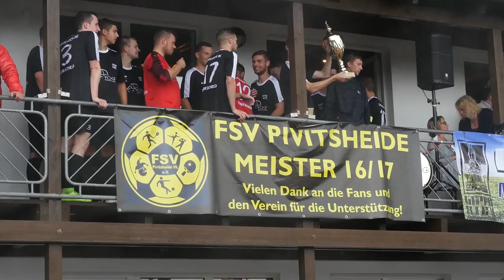Best of Lippe-Kick 2017 | Alle Highlights und Tore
Abermals Gänsehaut. Als am 2. Juli 2017 zum wiederholten Mal die Auswahl aus Lemgo gegen die Auswahl aus Detmold antrat, war die Spannung zum Greifen und die Stimmung des Publikums explosiv.

Dieses besondere Ereignis wurde in Bild und Ton festgehalten und soll durch diesen rund 26-minütigen Film unvergesslich bleiben.